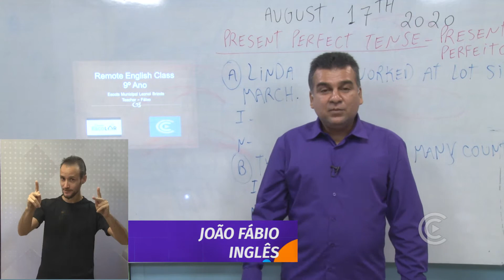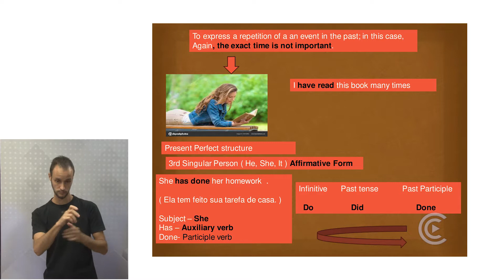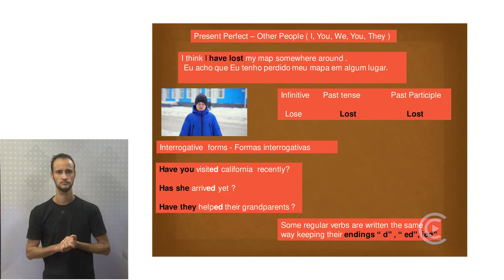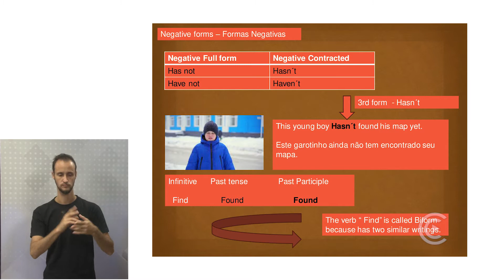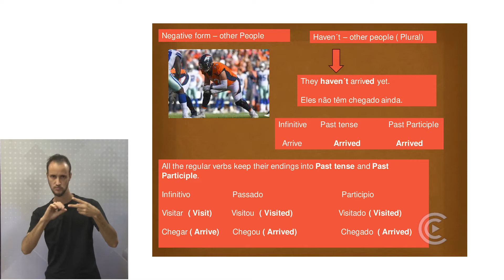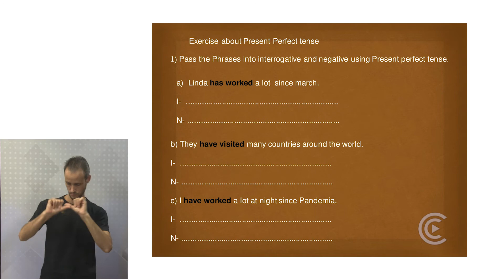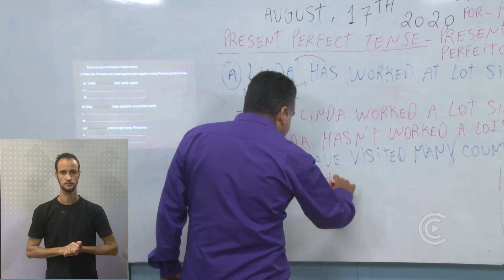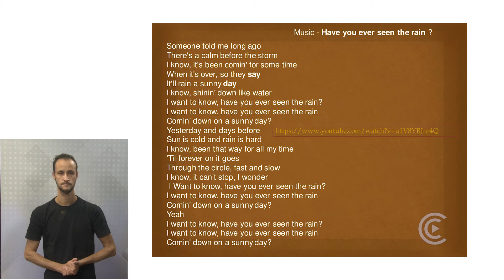INGLÊS 9º ANO - AULA 9 / Present Perfect Tense